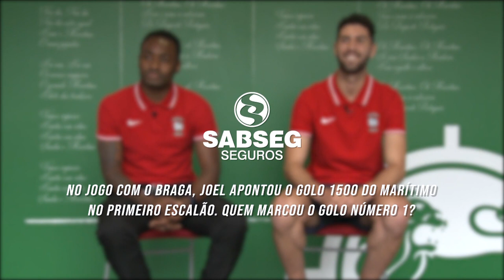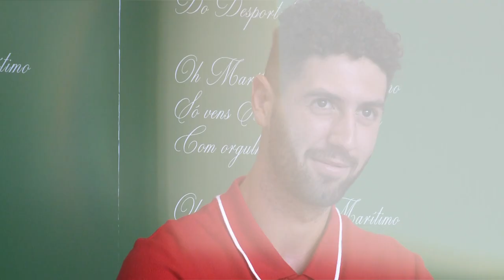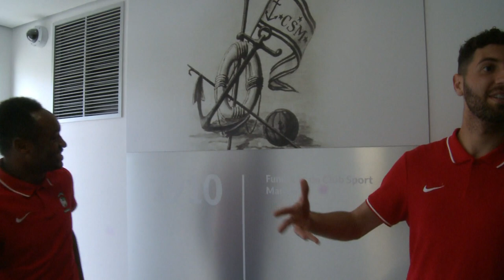Zainadine e Léo Andrade | Quiz Marítimo powered by SABSEG